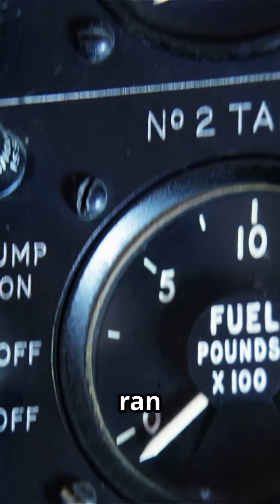NASA’s MESSENGER: Mercury’s Wildest Discoveries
Discover NASA’s MESSENGER mission—the first spacecraft to orbit Mercury—and its groundbreaking discoveries!

From navigating the blazing heat with advanced sunshields to uncovering a massive molten core and confirming water ice in shadowed craters, MESSENGER revolutionized our understanding of the solar system’s smallest planet.

 Experience Mercury’s volcanic plains, magnetic field mysteries, and icy secrets through stunning images and data.

This journey highlights how human ingenuity unlocked Mercury’s wildest secrets, inspiring future planetary exploration.

 Dive into the legacy of a mission that reshaped planetary science forever!

OUTLINE:

00:00:00 MESSENGER's Impossible Journey